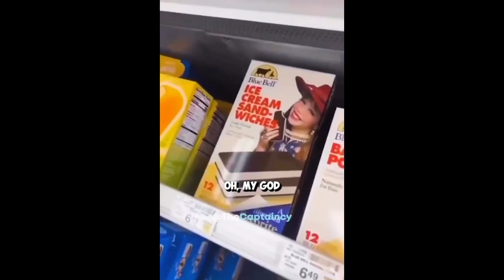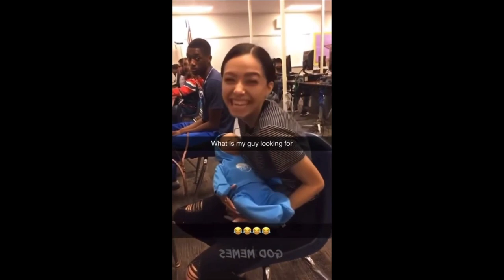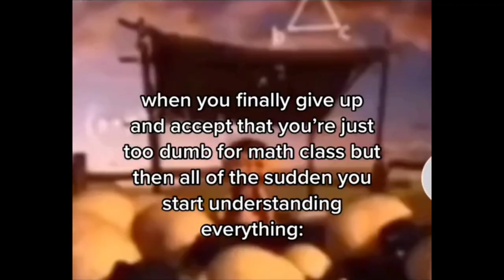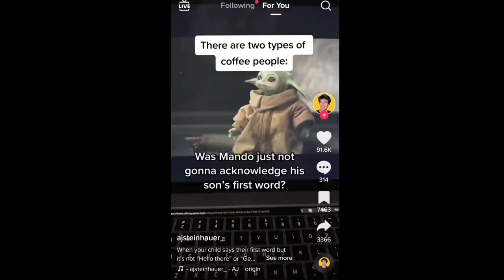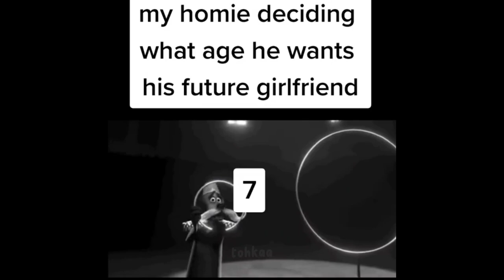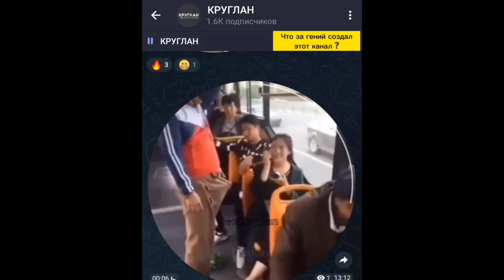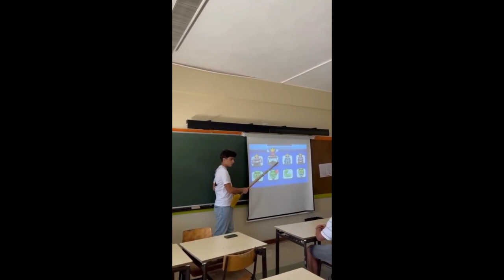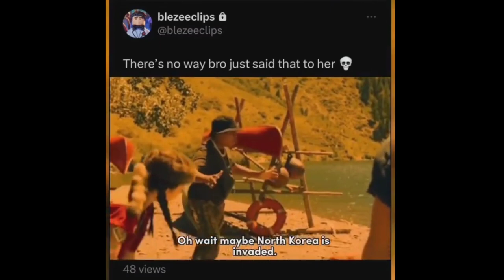offensive memes that if ylyl v48